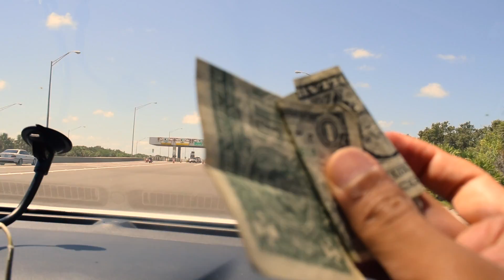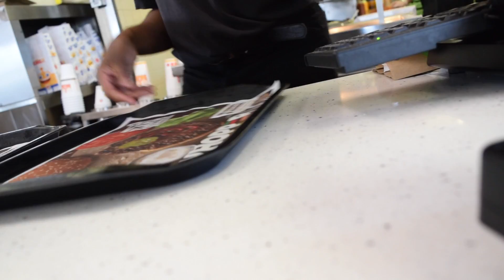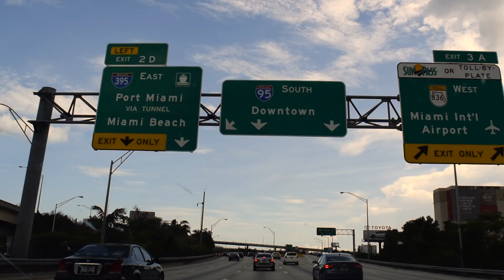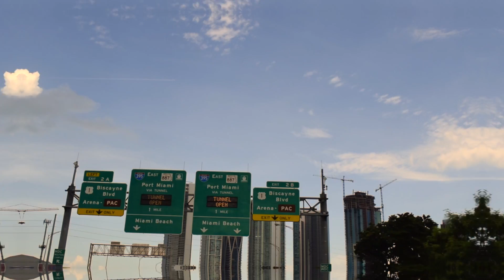Ep 3 - ROAD TRIP TO ROAD RAGE?!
Second part of my birthday weekend in Florida. Road trip where we almost got hit by a car! Road trip na muntik nang maging road rage? Watch until the end of the video to find out.

WATCH: Titanium by David Guetta ft. Sia - Carbon Audioxide Band Cover, video entry to the PDC Battle of the Bands

Image Credits:
Gettyimages.com
Ohio Map:

CORRECTION: Sunshine Skyway Bridge (not Sunshine State Bridge)
About the bridge:
The Bob Graham Sunshine Skyway Bridge, known to locals as the Sunshine Skyway Bridge or more casually the Skyway, is a bridge spanning Tampa Bay, Florida, with a cable-stayed main span, and a total length of 21,877 feet (4.1434 mi; 6.668 km).[6] It is part of Interstate 275 (I-275) and U.S. Route 19 (US 19), connecting St. Petersburg in Pinellas County and Terra Ceia in Manatee County, Florida, passing through the waters of Pinellas County, Hillsborough County and Manatee County, Florida.

About Miami:
Miami (/maɪˈæmi/; MY-am-EE; Spanish pronunciation: [miˈami]) is a major port city on the Atlantic coast of South Florida in the southeastern United States. As the seat of Miami-Dade County, the municipality is the principal, central, and the most populous city of the Miami metropolitan area and part of the second-most populous metropolis in the southeastern United States.[8] According to the United States Census Bureau, Miami's metro area is the seventh-most populous and fourth-largest urban area in the U.S., with a population of around 5.5 million.[9][10]

Miami is a major center, and a leader in finance, commerce, culture, media, entertainment, the arts, and international trade.[11][12] In 2012, Miami was classified as an "Alpha−" level world city in the World Cities Study Group's inventory.[13] In 2010, Miami ranked seventh in the United States and 33rd among global cities in terms of business activity, human capital, information exchange, cultural experience, and political engagement.[14][15] In 2008, Forbes magazine ranked Miami "America's Cleanest City", for its year-round good air quality, vast green spaces, clean drinking water, clean streets, and citywide recycling programs.[16] According to a 2009 UBS study of 73 world cities, Miami was ranked as the richest city in the United States, and the world's seventh-richest city in terms of purchasing power.[17] Miami is nicknamed the "Capital of Latin America"[1] and is the largest city with a Cuban-American plurality.[18]

Miami has the third tallest skyline in the U.S. with over 300 high-rises. Downtown Miami has one of the largest concentrations of international banks in the United States, and is home to many large national and international companies.[19][20] The Civic Center is a major center for hospitals, research institutes, medical centers, and biotechnology industries. For more than two decades, the Port of Miami, known as the "Cruise Capital of the World", has been the number one cruise passenger port in the world. It accommodates some of the world's largest cruise ships and operations, and is the busiest port in both passenger traffic and cruise lines.[21][22] Metropolitan Miami is also a major tourism hub in the southeastern U.S. for international visitors, ranking number two in the country after New York City.[23]